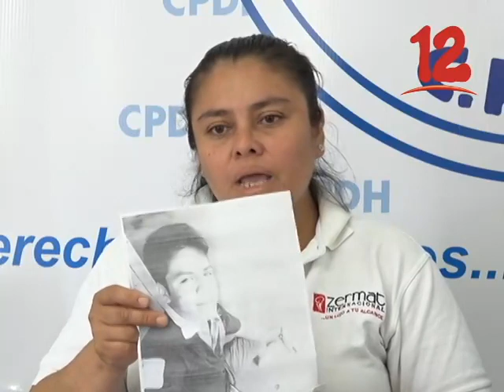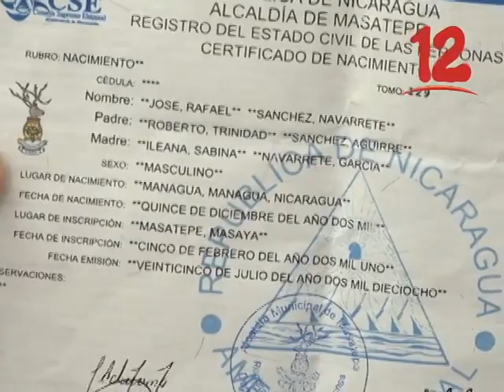Una madre denuncia detención ilegal a su hijo en Masatepe.